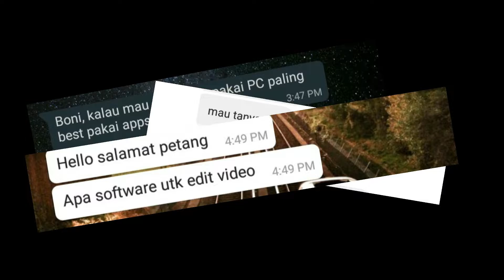SOFTWARE EDITING YANG SAYA GUNA [Boni Share] | #23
Harini sy share dua software editing yang saya guna untuk edit Vlog saya.

iaitu:
1. Filmora 9
2. VSDC

SEBAGAI PERINGATAN:
Saya bukanlah Vlogger pro atau Film maker. Tips ini boleh diguna pakai untuk vlogger pemula macam, dan mungkin juga berguna untuk vlogger pro di luar sana yang ingin bereksperimentasi software-software yang lain.

Kita-kita juga bh ni..